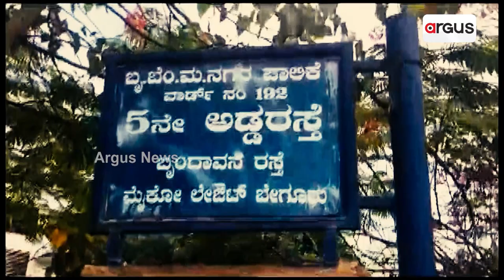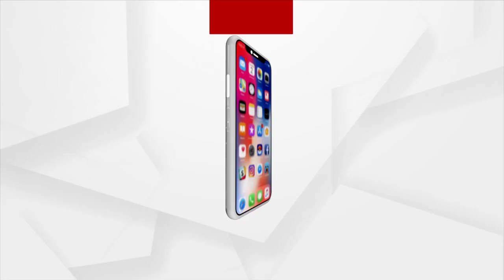Bengaluru Man Kills Live-In Partner With Pressure Cooker